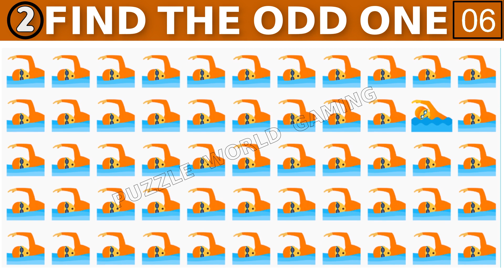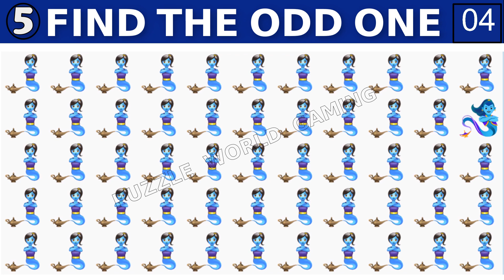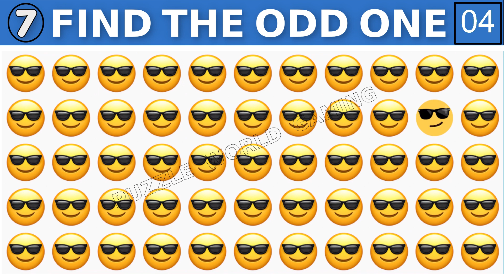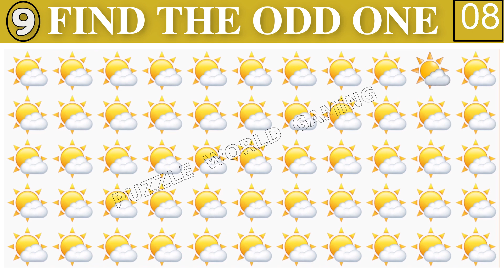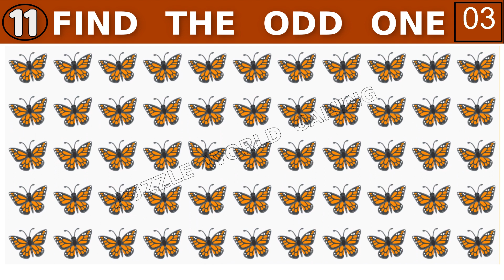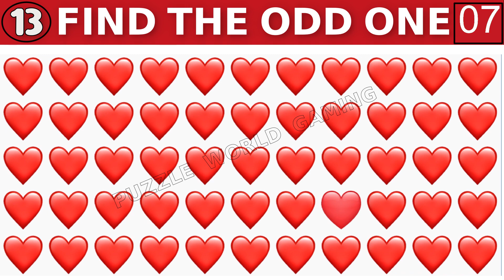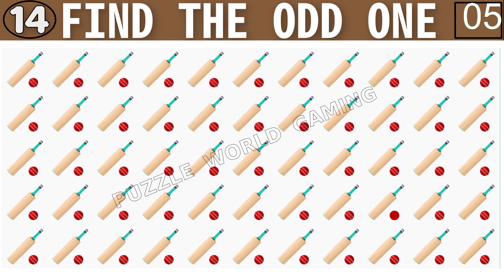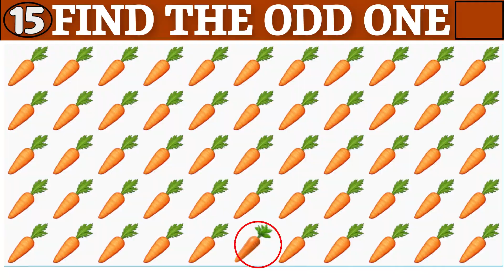【Emoji Puzzle : Find the Odd Emoji One out】Emoji Mind Exercise: Keeping Your Brain Sharp! #568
Get ready to test your observation skills with "Find the Odd Emoji" on the Puzzle World Gaming Channel! This emoji puzzle will put your brain to the test as you "Spot the Different Emoji" and find the "Odd One Out." With 20 puzzles in total, the game will get progressively harder the further you go. You have only 20 seconds to complete each puzzle, so get ready to put your memory and observation skills to the ultimate test!
Whether you're a fan of brain teasers, picture puzzles, or visual quizzes, this "Emoji Game" and "Emoji Challenge" will provide hours of fun and excitement.

If you got 1-3 correct answers, your concentration level is average. With a little more effort, you can improve it.
If you got 4-8 correct, your concentration is good and with more practice, it will get even better.
If you got more than 8 right, fantastic! Keep up the great work. 💪

00:00 LEVEL 1
00:33 LEVEL 2
01:06 LEVEL 3
01:39 LEVEL 4
02:12 LEVEL 5
02:45 LEVEL 6
03:18 LEVEL 7
03:51 LEVEL 8
04:24 LEVEL 9
04:58 LEVEL 10
05:31 LEVEL 11
06:04 LEVEL 12
06:37 LEVEL 13
07:10 LEVEL 14
07:43 LEVEL 15